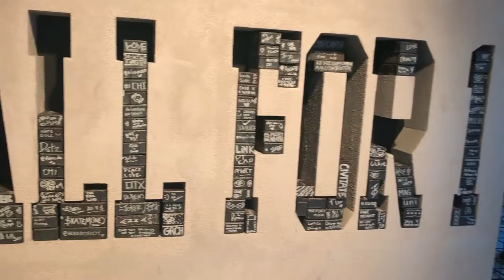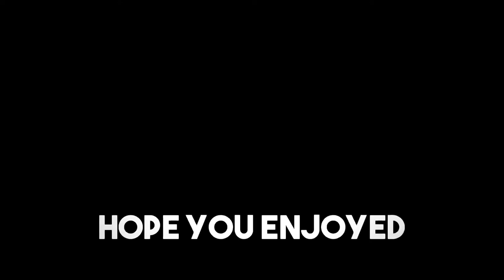All FOR 1 AIR FORCE ONE EVENT VLOG IN CHICAGO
We're taking an in-depth look at Nike's "All For 1 Studio" charity pop-up event which encouraged members of the community to donate sneaker to a great cause to unlock a unique AF1 customization experience.